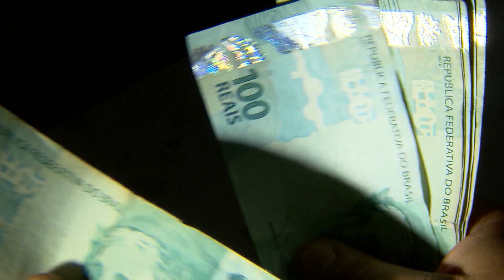Israel lança ataques aéreos contra Faixa de Gaza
Israel lançou ataques aéreos no centro da Faixa de Gaza horas depois de interceptar um foguete disparado a partir do território palestino.